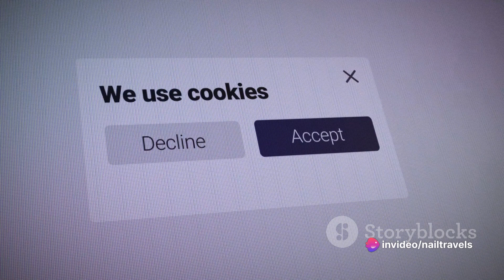Nailtravels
Nail Travels is a travel blog run by Emilio Ross featuring Asia destinations, attractions and budget travel recommendations based on his backpacking research.